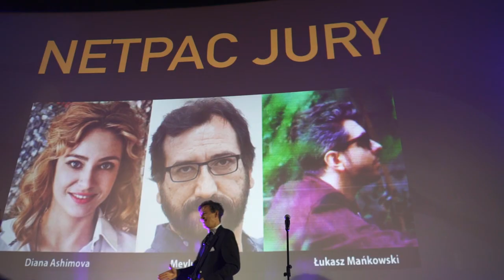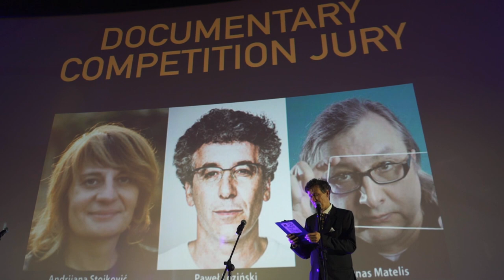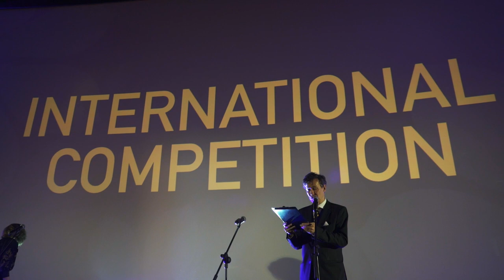WFF 2019 - ROZDANIE NAGRÓD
35 Warszawski Międzynarodowy Festiwal Filmowy, Nagrody 2019
35th Warsaw International Film Festival, Awards 2019

KONKURS MIĘDZYNARODOWY / INTERNATIONAL COMPETITION
Jury:
Małgorzata Bela-Pawlikowska, aktorka, producentka, modelka, Polska
Oana Giurgiu, producentka, reżyserka, organizatorka festiwalu, Rumunia
Hanna Slak, reżyser, Słowenia
Bujar Alimani, reżyser, Albania
Michał Leszczyłowski, reżyser, montażysta, Polska/Szwecja,
przyznało nagrody:

Warsaw Grand Prix (Nagroda ufundowana przez Miasto Stołeczne Warszawa / The Award funded by the Capital City of Warsaw) :
SHINDISI, reż./dir. Dito Tsintsadze, Gruzja
Najlepszy Reżyser / Best Director : Dito Tsintsadze, SHINDISI, Gruzja

Specjalna Nagroda Jury z Najlepszy Scenariusz / Special Jury Award for Best Script :
A HAIRY TALE / MASKHAREHBAZ, reż./dir. Homayoun Ghanizadeh, Iran

KONKURS 1-2 / COMPETITION 1-2
Jury: Anita Juka - producentka, Chorwacja | Piotr Domalewski, reżyser, scenarzysta, Polska | Johan Karrento - reżyser, producent i scenarzysta, Finlandia, przyznało nagrody:

Zwycięzca Konkursu 1-2 | Competition 1-2 Winner :
PRZENIEŚĆ GRÓB / MOVE THE GRAVE / I-JANG, reż./dir. Seung-o Jeong, Korea Pd.

Wyróżnienie | Special Mention :
WSZYSTKO DLA MOJEJ MATKI / ALL FOR MY MOTHER, reż./dir. Małgorzata Imielska, Polska

Wyróżnienie | Special Mention :
ZAPOMNIANI / ZABUTI / THE FORGOTTEN, reż./dir. Daria Onyshchenko, Ukraina/Szwajcaria

KONKURS WOLNY DUCH / FREE SPIRIT COMPETITION
Jury: Nadine Luque - producentka, reżyser, Hisypania/Wielka Brytania | Anna Shalashina - producentka, Rosja | Łukasz Ronduda - reżyser, scenarzysta, kurator, Polska, przyznało nagrody:
Nagroda Wolny Duch | Free Spirit Award :

STRACONE WAKACJE / LOST HOLIDAY, reż./dir. Michael Kerry Matthews & Thomas Matthews, Stany Zjednoczone

Wyróżnienie | Special Mention :
II, reż./dir. Vlada Senkova, Białoruś

KUNKURS DOKUMENTALNY / DOCUMENTARY COMPETITION
Jury: Andrijana Stojkovic, reżyser, Serbia | Paweł Łoziński, reżyser, Polska | Arunas Matelis, reżyser, Litwa - przyznało nagrody:
Najlepszy Film Dokumentalny / Best Documentary Feature:

ZA MORZEM / OVERSEAS, reż./dir. Sung-a Yoon, Belgia/Francja

KONKURS FILMÓW KRÓTKOMETRAŻOWYCH / SHORT FILMS COMPETITION
Jury: Dinara Drukarova, reżyserka/aktorka, Rosja/Francja | Dmytro Sukholytkyy-Sobchuk, reżyser, Ukraina | Rafał Zawierucha, aktor, Polska - przyznało nagrody :

Short Grand Prix :
TRZY SIOSTRY / SORORELLE / SORORAL, reż./dir. Frederic Even & Louise Mercadier, Francja

Najlepszy Krótkometrażowy Film Aktorski / Best Live Action Short :
ZACHOWAJ TO DLA SIEBIE / KEEP IT QUIET, reż./dir. Ilya Simakov, Stany Zjednoczone

Najlepsza Krótkometrażowa Animacja / Best Animated Short :
DLACZEGO ŚLIMAKI NIE MAJĄ NÓG / WHY SLUGS HAVE NO LEGS / WARUM SCHNECKEN KEINE BEINE HABEN, reż./dir. Aline Höchli, Szwajcaria

Najlepszy Krótkometrażowy Dokument / Best Documentary Short:
EL INFIERNO, reż./dir. Raúl de la Fuente Calle, Hiszpania

Wyróżnienie / Special Mention:
Bartosz Bielenia, aktor / actor in ONDINE reż./dir. Tomasz Śliwiński

FIPRESCI Award
Jury: Anna Serdiukow, Polska | Victoria Smirnova, Rosja | Clementine van Wijngaarden, Holandia - przyznało Nagrodę dla Najlepszego Debiutu z Europy Wschodniej filmowi:

KOT W ŚCIANIE / CAT IN THE WALL, reż./dir. Mina Mileva & Vesela Kazakova, Bułgaria/Wielka Brytania/Francja.

Young FIPRESCI Award; Jury uczestników FIPRESCI Warsaw Critics Project 2019: Bogdan Balla, Rumunia | Lemana Filandra, Bośnia | Denisa Jašová, Słowacja | Oleksandra Povoroznyk, Ukraina | Svetlana Semenchuk, Rosja | Levan Tskhovrebadze, Gruzja - przyznało nagrodę dla Najlepszego Debiutu z Europy Wschodniej filmowi:

SIOSTRA / SESTRA / SISTER, reż./dir. Svetla Tsotsorkova, Bułgaria / Katar

JURY EKUMENICZNE / ECUMENICAL JURY
Arnaldo Casali, dziennikarz, Włochy | Beata Hyży-Czołpińska, scenarzystka i reżyserka filmów dokumentalnych, Polska | Ks./Rev. Stefan Affolter, pastor, Szwajcaria - przyznało nagrodę filmowi:

OMAR I MY / OMAR AND US / OMAR VE BIZ, reż./dir. Maryna Er Gorbach & Mehmet Bahadir Er, Turcja.

NETPAC Award / Nagroda NETPAC
Jury: Diana Ashimova, dyrektorka festiwalu, Kazachstan | Mevlut Akkaya, producent / reżyser, Turcja | Łukasz Mańkowski, krytyk filmowy, Polska - przyznało nagrodę dla Najlepszego Filmu z regionu Azji i Pacifiku :